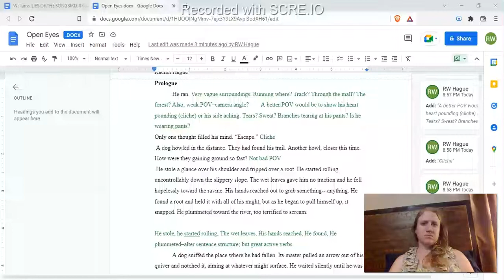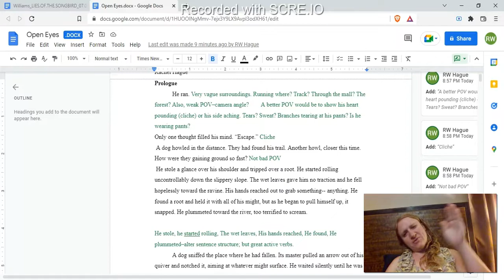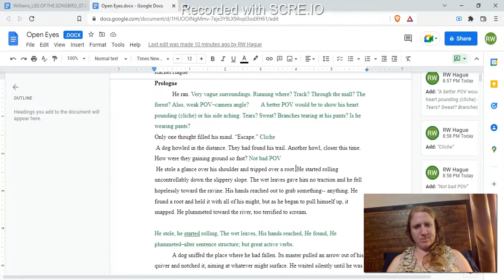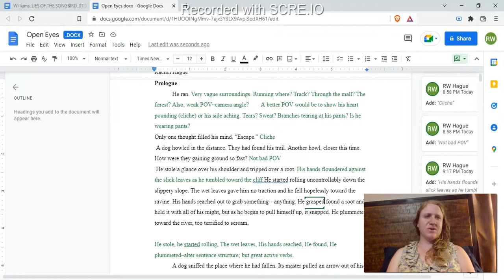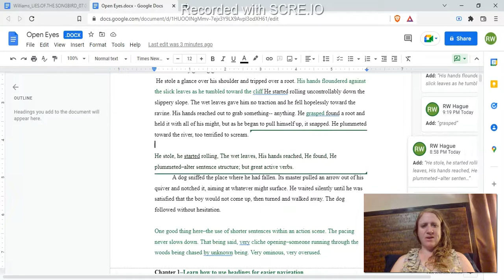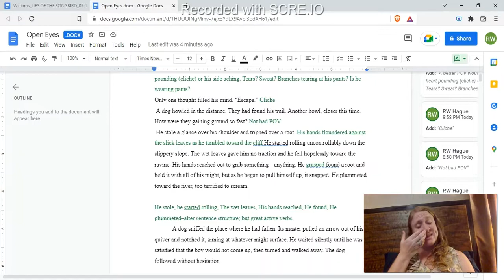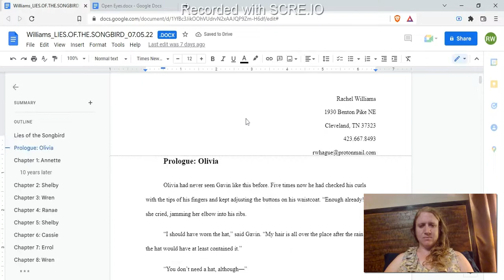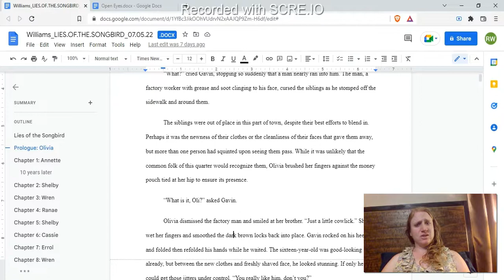Critique Groups---What are they good for? Absolutely EVERYTHING.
Are critique groups worth it? Will they help you? Where can you find them?

To submit your work for a line critique online, use the link on my website at rwhague.com